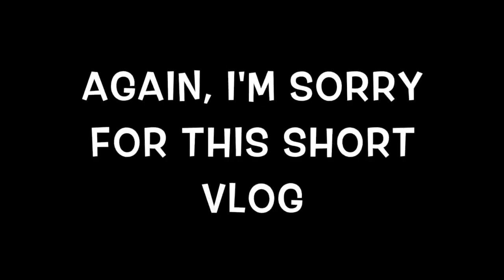THE 500TH VLOG!!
uknowitsjosh2

josh_vlogsyt